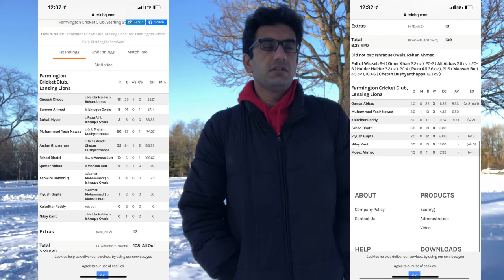Winter indoor cricket tournament Michigan USA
The best way for me to relax and refresh my mind is by playing cricket but in Michigan there is not much cricket around.